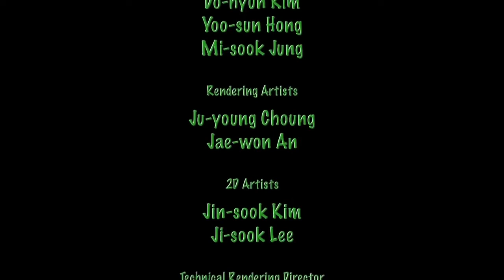Crash of the Titans Have Another Ad